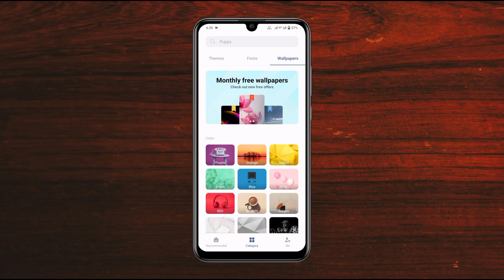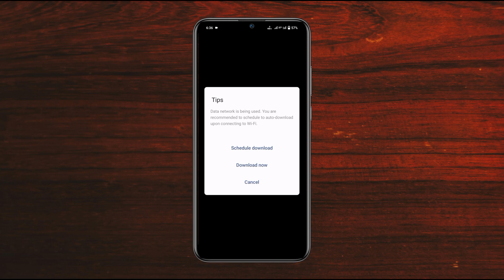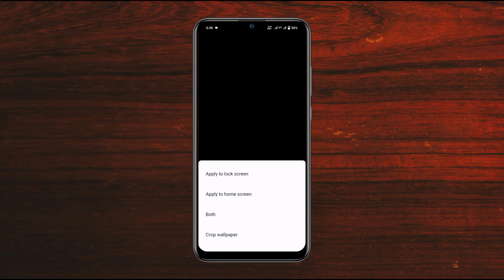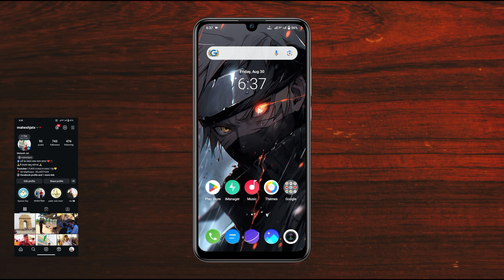Vivo y20G best wallpapers | best android wallpapers || Mahesh Jat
Oppo A77 Mobile new update Android 12

best wallpapers
best android wallpapers
vivo y20g stock wallpapers
wallpapers
iphone stock wallpapers
vivo y20g best features
best features of vivo y20g
android stock wallappers
vivo 20g best features
vivo best phone
official android wallapers
best phone
onlystockwallpapers